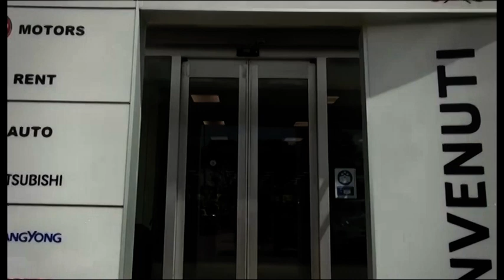"CarTube" di Massimo Gianni. A bordo della Honda Jazz Lucia De Robertis Consigliere Regionale PD